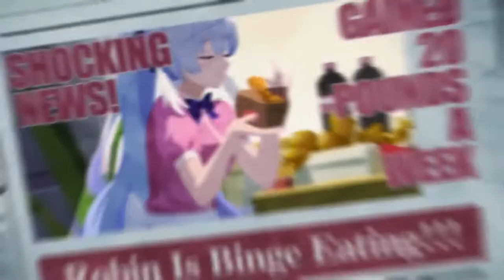Honkai Star Rail If We Had Wings Myriad Celestia Trailer